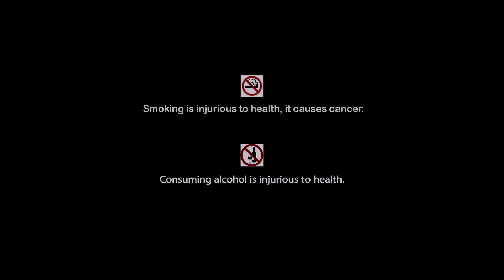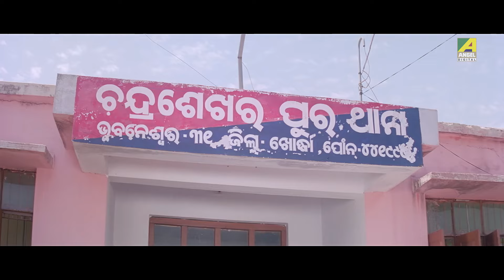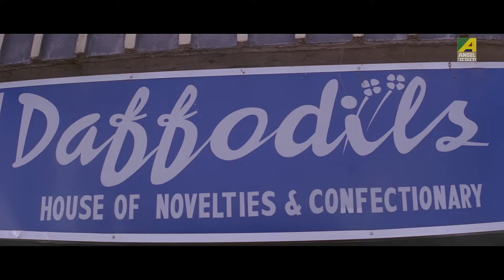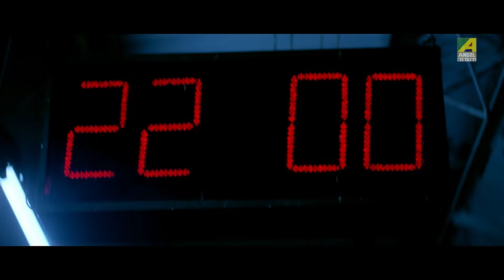Dream Girl - Hindi Full Movie | Anubhav Mohanty | Madhumita | Hara Patnaik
Watch the Hindi full movie “Dream Girl” on YouTube. Directed by Hara Patnaik, starring Anubhav Mohanty, Madhumita, Hara Patnaik, Sritam Das, Debu Bose, Pradyumna Lenka & Others.

Movie : Dream Girl
Language : Hindi
Genre : Romance, Action
Producer : Tarik Omar
Story &  Direction : Hara Patnaik
Star Cast : Anubhav Mohanty, Madhumita, Hara Patnaik, Sritam Das, Debu Bose, Pradyumna Lenka, Soma Bhowmik, Pintu Nanda, Deepak Parida, Anita Das, Saroj Das, Jiban Panda, Salil Mitra